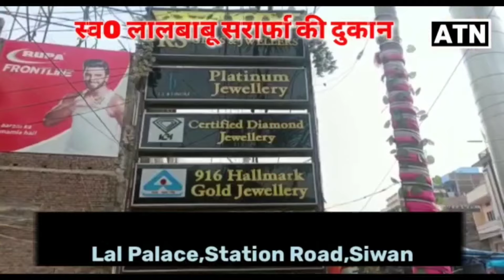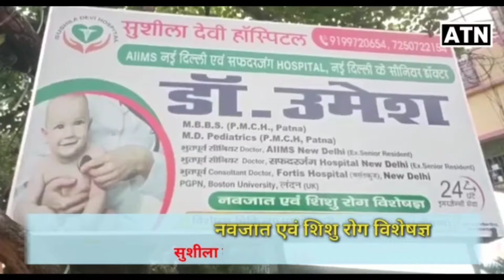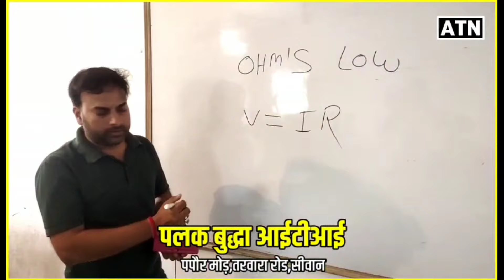मैरवा में अवध बिहारी का रोड शो,व्यवसायो ने दिया फूल समर्थन!!ATNLIVE.IN!!